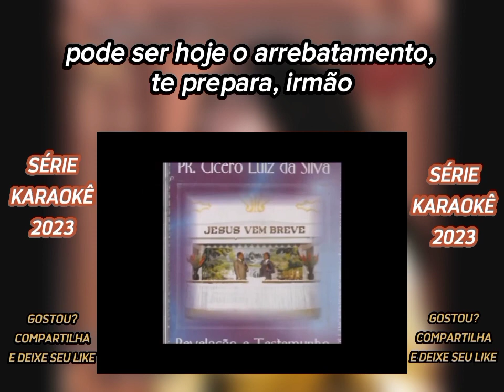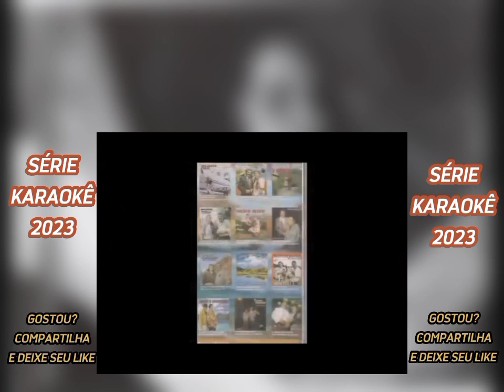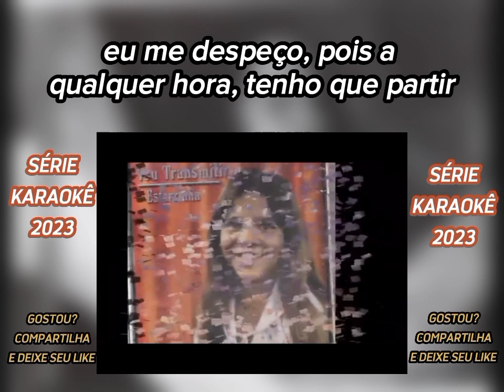ADEUS PLANETA TERRA Play Back LEGENDADO pra vc louvar a Deus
canal CALHAS VCM passou dos 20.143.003 visualizações em novembro de 2023

Já somos QUASE  80 mil  , NÓS AJUDE A CHEGAR ESSE ANOS AOS 100 MIL INSCRITOS !!! e  MAIS de  20 milhões de visualizações , NÓS AJUDE A CHEGAR AOS 30 MILHÕES !!! compartilha aos seus amigos  , adicionar o sininho , assim você acompanha os novos vídeos na hora da postagem . Deixa seu positivo , isso nós ajuda a chegar aos  100 inscritos .Deus abençoe a todos no nome do SR. JESUS CRISTO .